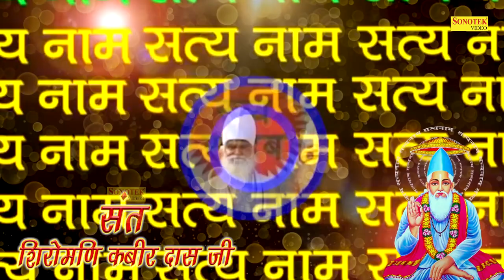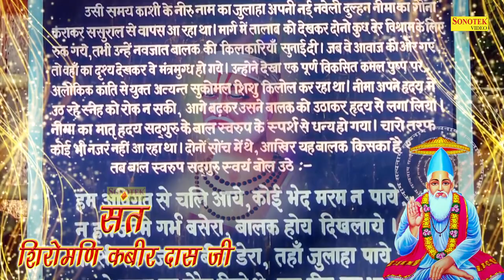कबीर जी का सर्वश्रेष्ठ कबीर दोहे 2021 | साईं इतना दीजिये, जा मे कुटुम समाय | Kumar Vishu Dohe 2021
साईं इतना दीजिये, जा मे कुटुम समाय।
मैं भी भूखा न रहूँ, साधु ना भूखा जाय॥

    ।। हिन्दी मे इसके अर्थ ।।
कबीर दस जी कहते हैं कि परमात्मा तुम मुझे इतना दो कि जिसमे बस मेरा गुजरा चल जाये,
मैं खुद भी अपना पेट पाल सकूँ और आने वाले मेहमानो को भी भोजन करा सकूँ।